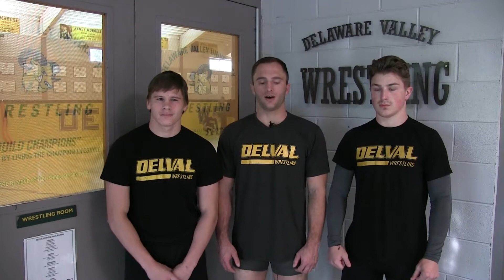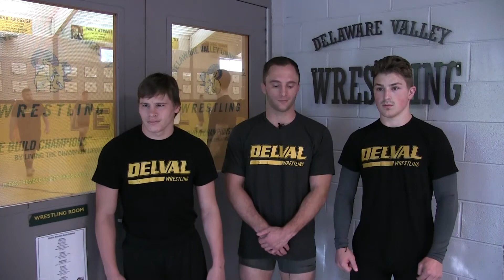Wrestling 2018 19 season preview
Previewing the 2018-19 Delaware Valley University Wrestling season